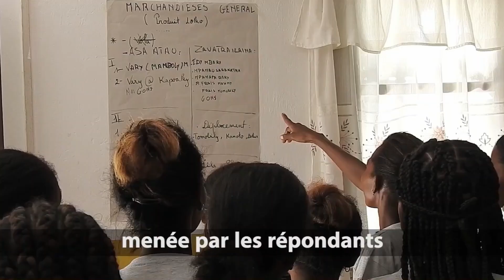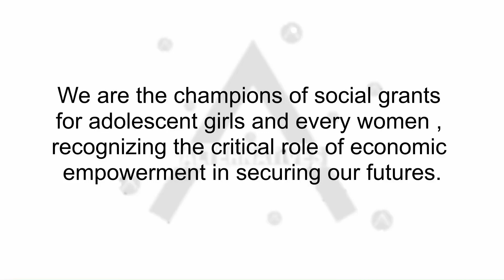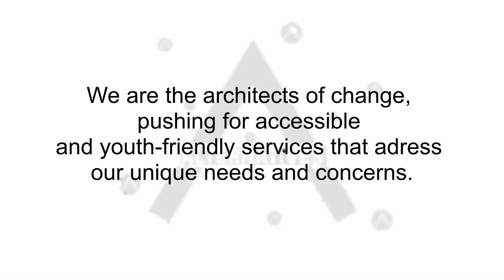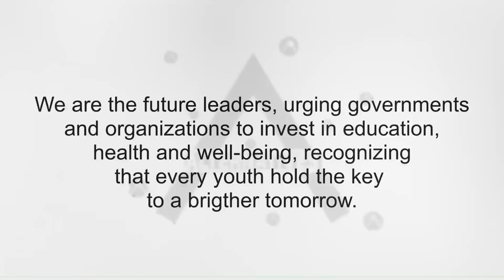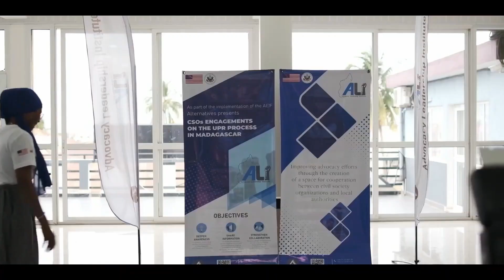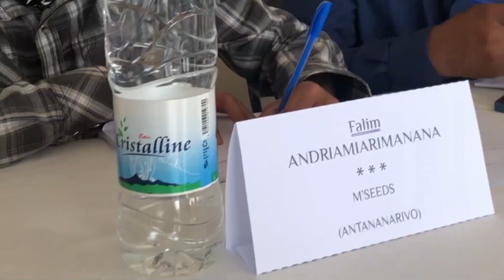3RD YEAR OF ALTERNATIVES